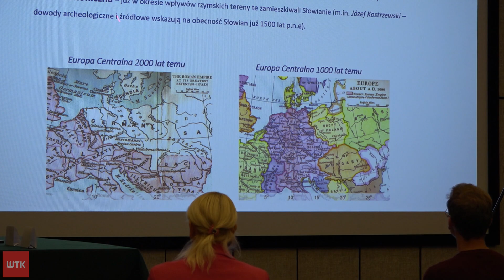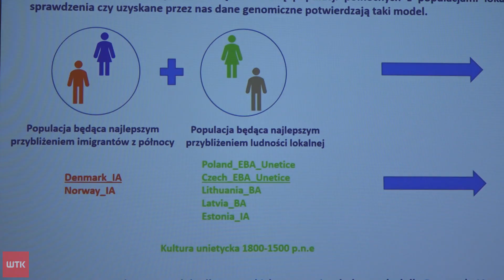Biologia w służbie historii. Poznańscy naukowcy o pierwszych mieszkańcach Polski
Historia zapisana w DNA. Poznańscy naukowcy zbadali pochodzenie pierwszych mieszkańców Polski. Badania genetyczne wykazały, że popularne teorie o pochodzeniu Piastów są błędne. O wynikach badań opowiedzieli nam przedstawiciele Instytutu Chemii Bioorganicznej Polskiej Akademii Nauk w Poznaniu. Posłuchajmy.